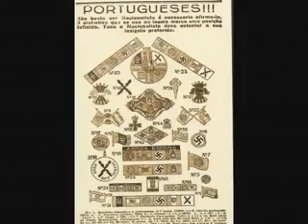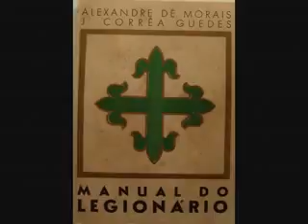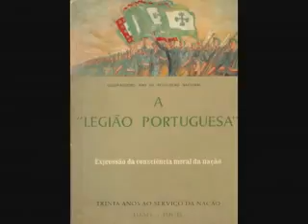Legião Portuguesa (1936)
Organização miliciana portuguesa criada em 1936 e que perdurou até ao 25 de abril de 1974, a Legião Portuguesa dependia dos ministérios do Interior e da Guerra. A sua criação favoreceu a subordinação do Exército ao Estado Novo. A Legião estendeu a sua organização aos diversos distritos, onde era chefiada por um comandante distrital. As estruturas locais eram compostas por batalhões, terços, lanças, secções e quinas. A Legião dispunha de vários serviços, como o Serviço de Informações, a Brigada Naval e a Força Automóvel de Choque.
A criação da Legião Portuguesa encontrou alento, a nível externo, na consolidação das experiências ditatoriais alemã e italiana, na difusão do autoritarismo e no deflagrar da Guerra Civil de Espanha; internamente, assentou na mobilização da direita radical, mobilização que o eclodir da guerra na vizinha Espanha favorecia.
Nos primeiros anos do seu funcionamento, a Legião Portuguesa agregou as forças da direita radical. Este foi um período delicado do relacionamento entre Salazar e os militares - existiu uma tensão constante entre as bases da milícia (direita radical) e os esforços de Salazar para "normalizar" a Legião. Neste contexto, em 1938, Casimiro Teles procedeu a uma verdadeira reorganização da milícia. Afastou a maioria dos seus comandantes anteriores e remodelou serviços e corpos especiais, levando à subordinação total da Legião ao Exército.
A Legião Portuguesa foi o único organismo político português que com o eclodir da Segunda Guerra Mundial se posicionou ao lado das pretensões alemãs.
Salazar, porém, queria calar as manifestações abertas de germanofilia e atribuiu à Legião funções na organização da Defesa Civil do Território (DCT), para fazer recair a sua atenção sobre a ordem interna e a repressão da agitação social gerada depois de 1942. A partir de 1944, a Legião viu aniquilados os resquícios do radicalismo que a tinha caracterizado nos primeiros anos da sua existência. Foi definitivamente transformada num serviço auxiliar das estruturas do regime, nomeadamente no que diz respeito ao seu Serviço de Informações.
Nos anos 50 e 60, a ação da Legião Portuguesa ficou marcada pelo papel do seu Serviço de Informações e da sua densa rede de informadores, bem pelo desempenho da polícia de choque repressão de manifestantes e instituições tidos por oposicionistas do regime.